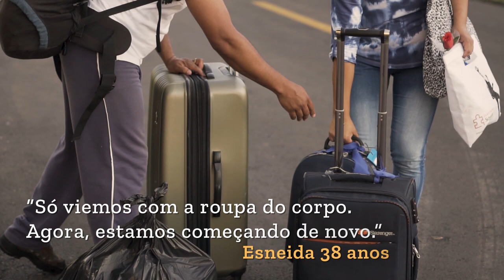HistóriasEmMovimento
Esneida e sua família. Mara. Mercedes. O mágico Ricardo. Ruperto. Zamantha.

Elas são algumas das milhares de pessoas que estão recomeçando suas vidas no Brasil e que trazem e multiplicam suas experiências e aprendizados. 💙